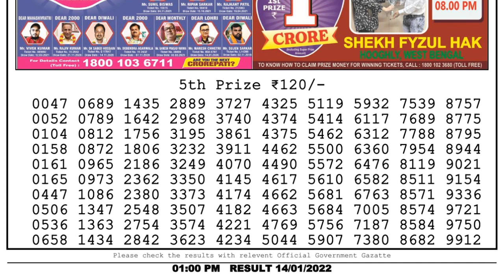Nagaland Lottery Sambad Result | Dear Lottery